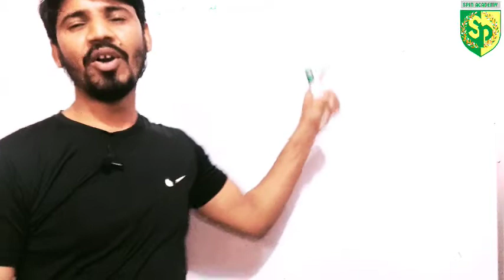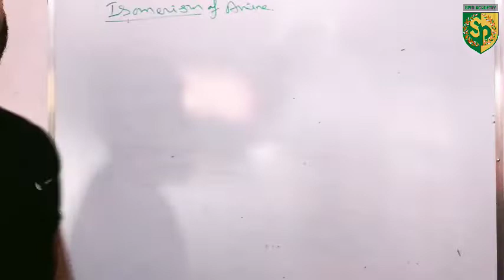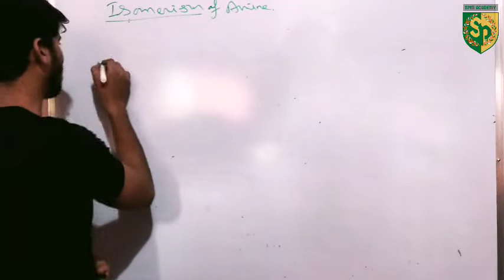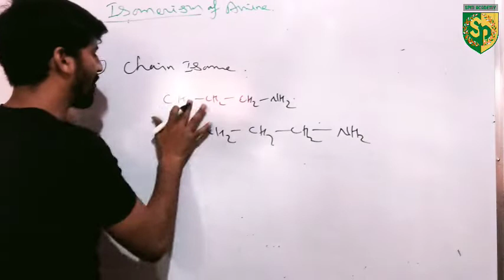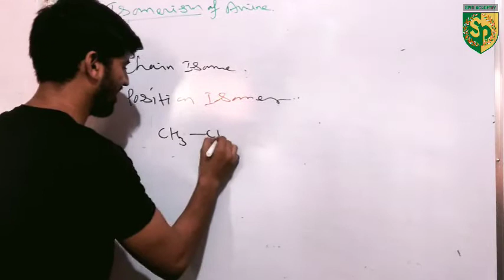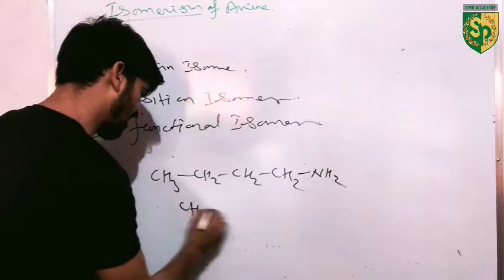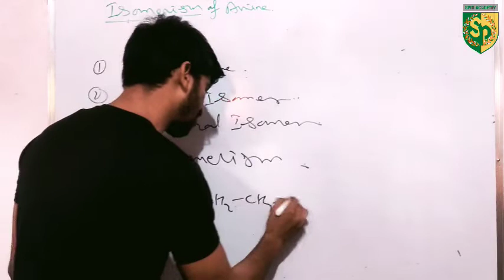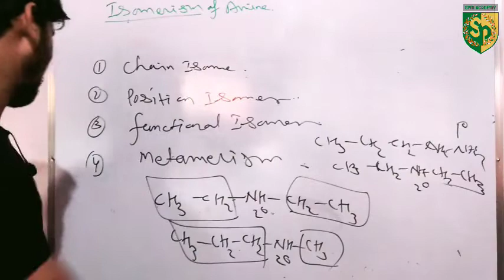Isomerism of Amines| IIT|NEET |XII | J.D. Prajapati sir | Organic Chemistry | Spin Academy